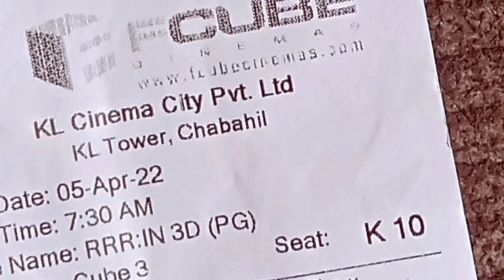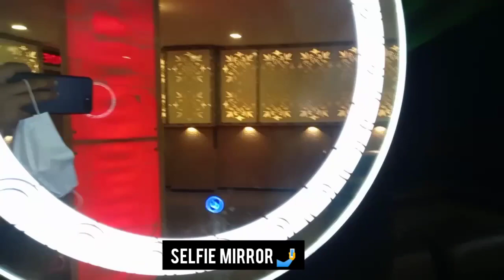f cube cinema | kl tower nepal | kl tower cinema hall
f cube cinema | f cube | kl tower nepal | kl tower cinema hall

Musician: @iksonmusic